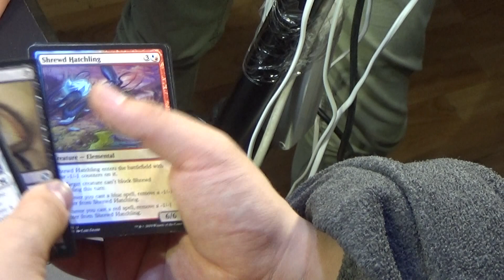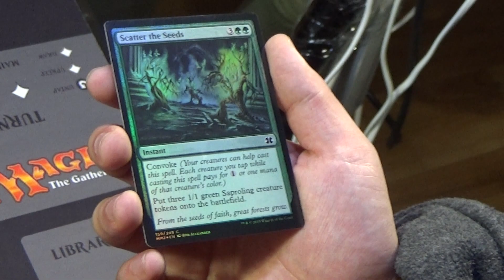CardShop vlog. Внезапный бустер Modern Masters 2015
На этот раз Паше не очень повезло(
Поддержите его лайком!